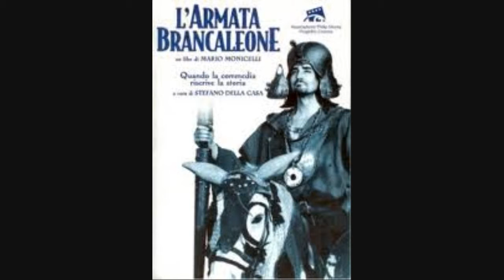MARIO MONICELLI IL CONDOTTIERO DELLE IDEE HD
MARIO MONICELLI IL CONDOTTIERO DELLE IDEE IL CUORE DELLA RIVOLUZIONE!---HD